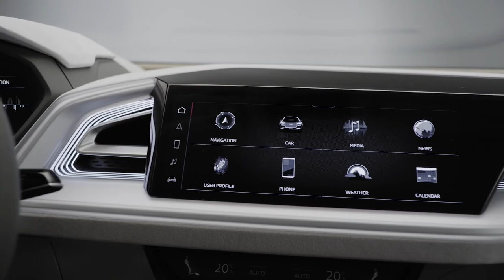Audi présente le concept car : Audi Q4 e-tron Sportback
Avec la Audi Q4 Sportback e-tron, le constructeur aux anneaux présente aujourd’hui le deuxième modèle de sa gamme, qui entrera en production comme SUV Coupé en 2021. détails